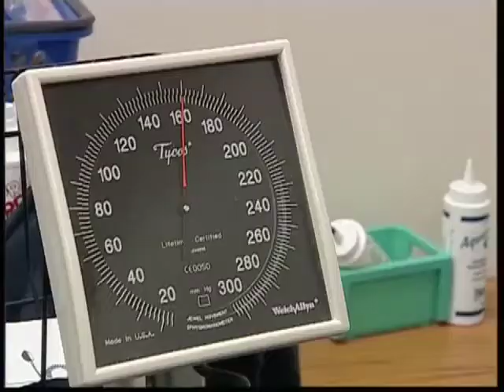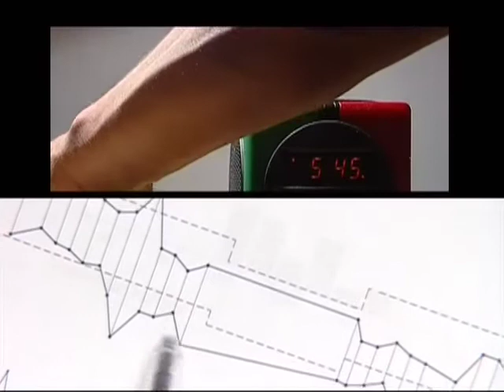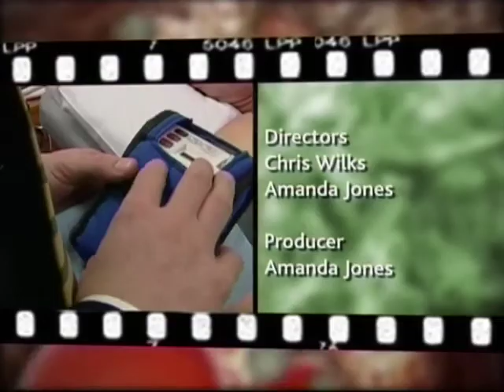Hypertension Part3 web